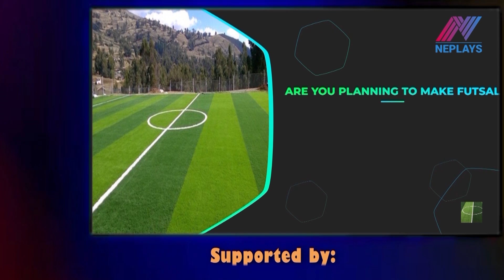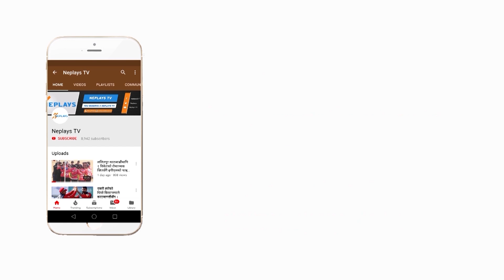च्यासल मैदानको ताजा अवस्था ll Chysal Football Ground||Nepplays Tv 2020